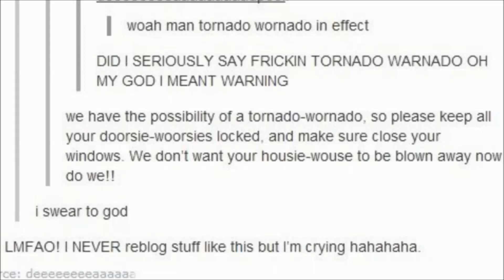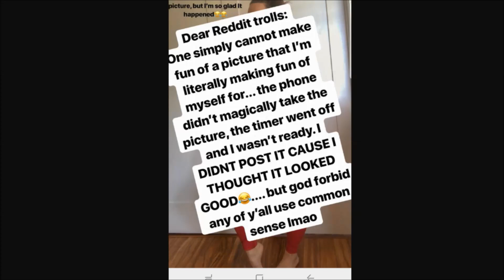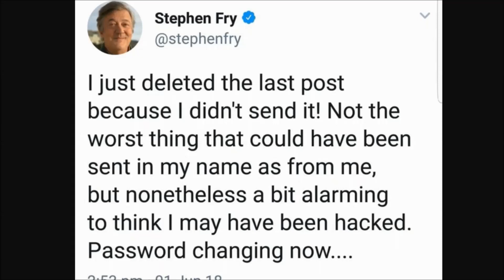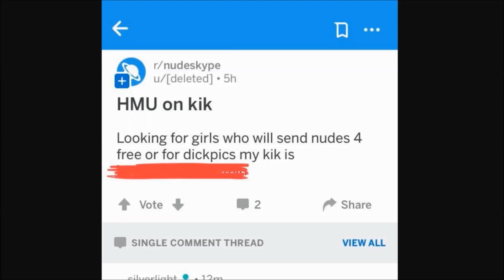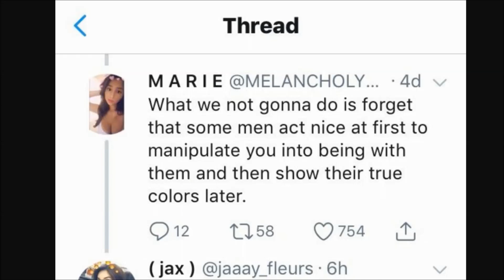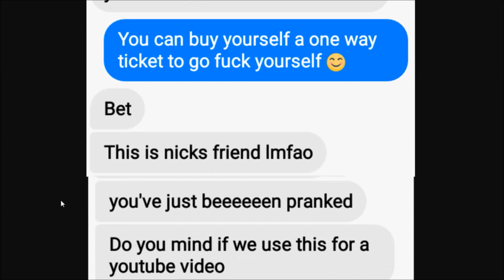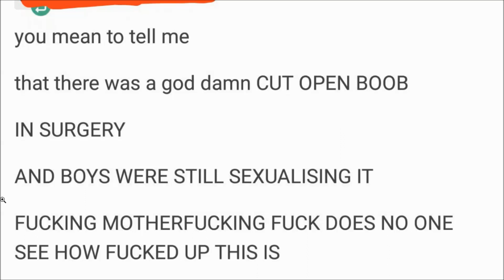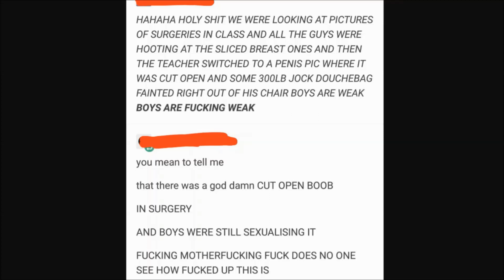r/oopsdidntmeanto | ACCIDENTAL UPLOAD ft. r/thathappened | Reddit Cringe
r/oopsdidntmeanto ft. r/thathappened REDDIT CRINGE r/ oopsdidntmeanto and r/ thathappened today. I love r/ oops didnt mean to and r/ that happened , so why not throw them together! These are not r/oopsdidntmeanto top posts of all time or r/thathappened top posts of all time . These are the best of reddit the top reddit posts from this week. These subreddit are awesome and I can’t get enough. Reddit top posts guyz. This is a dramatic reading of the best posts of all time. BEST REDDIT POSTS, cringe reddit doods.

Sorrow TV, Slazo, SootHouse, Nate TV, FlooKooTV, Walter Fate, Giofilms as well as many others have been doing great jobs at reading r/oopsdidntmeanto and r/thathappened, and I’m inspired by them. Reddit cringe is my specialty, and I will never stop cringing. This is fun. Let’s cringe reddit together.

Skate on Rollerbladers
Give Stacey the Cold Shoulder